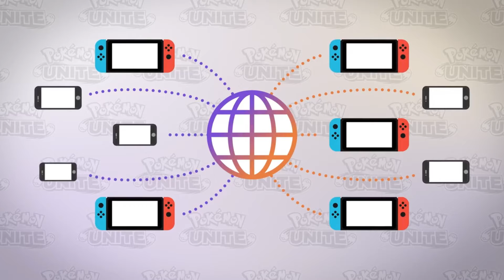Resumen del Pokémon Presents Agosto 2021 - La Galaxia de los Videojuegos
El Resumen del Pokémon Presents  del Mes de Agosto a llegado y te dejo los mejores puntos de los que se vio en este Evento